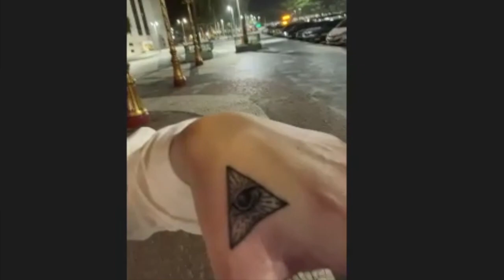Geoff Tate interview 2023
In this episode my brother Darren Roach talks to vocalist Geoff Tate from Queensryche about his upcoming tour of Australia, band members, tattoos plus lots more.